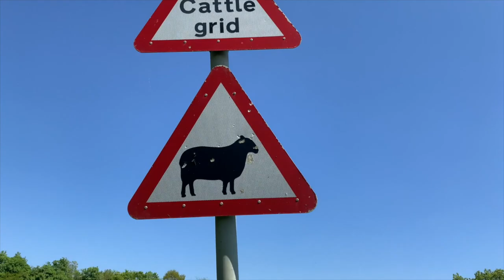MY TOP 5 TIPS FOR INTERVIEWS!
Hello all

I thought I would make this video for anyone who may be looking for a new job due to the Covid situation or for anyone who is interested in some tips for interviews in general!

I hope you enjoyed and please do let me know if you prefer these 'shorter'/'quick tip' videos compared to ones where I just talk!

Thanks again!